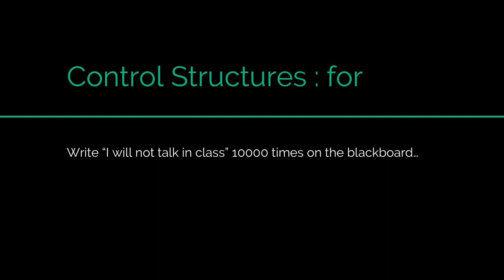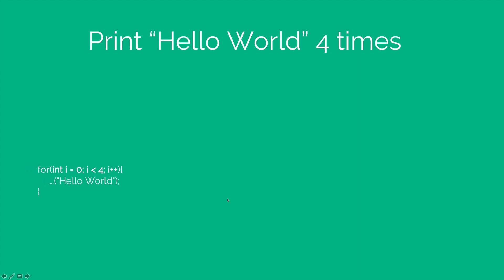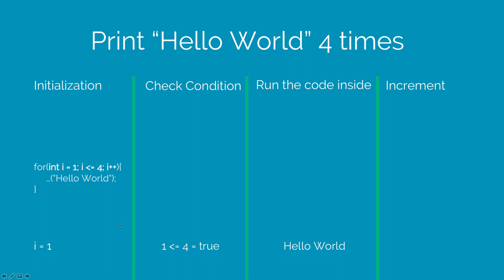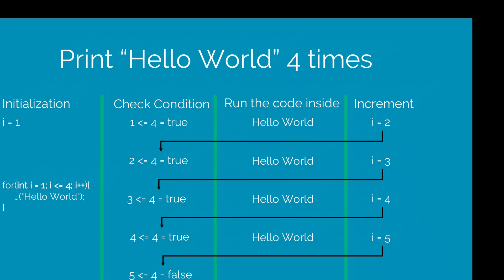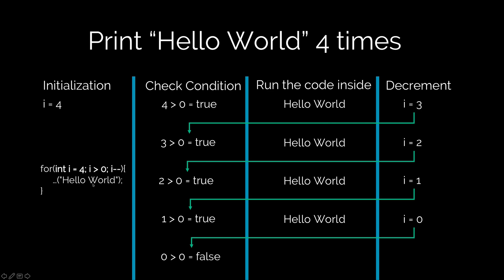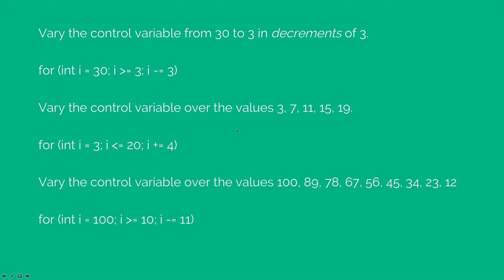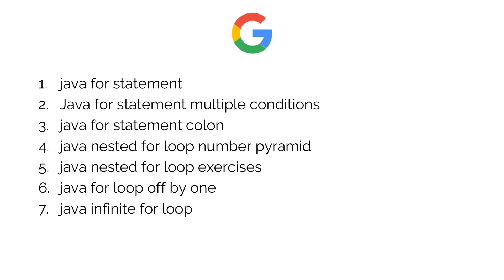#25 Java For Loop Explained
This video introduces the concept of a for loop in Java. When you want to run a bunch of instructions again and again, the for loop lets you do it. The for loop needs a variable with an initial value and a condition. Each time the condition is true, the bunch of instructions written inside the body of the for loop execute and the initial value is either incremented or decremented as per your choice. The condition eventually becomes false and the for loop finishes executing.